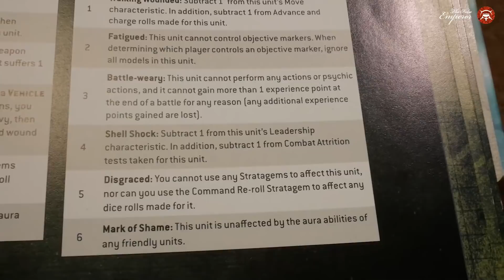Ламповый Крусейд TFE - Ultramarines vs Adepta Sororitas - 03